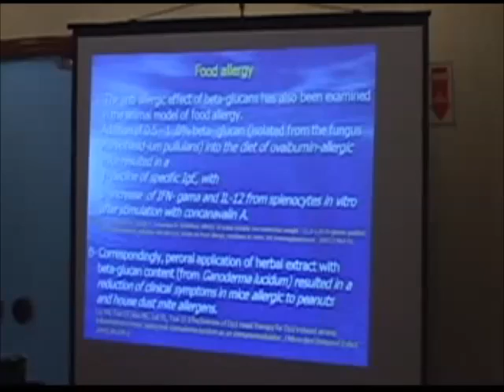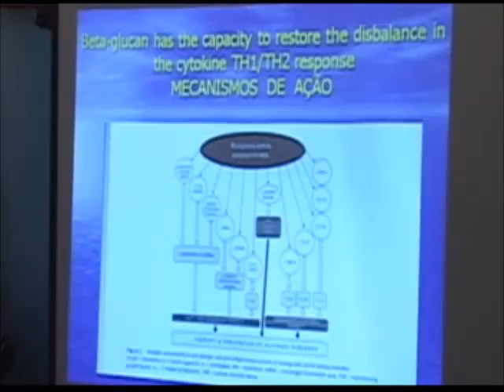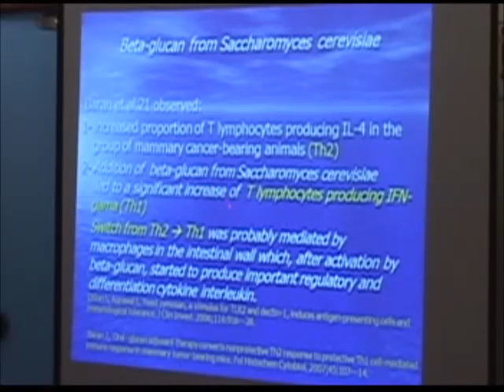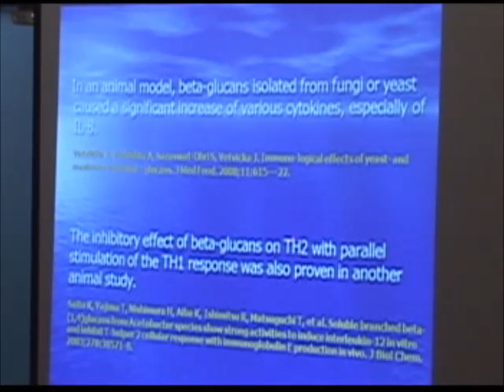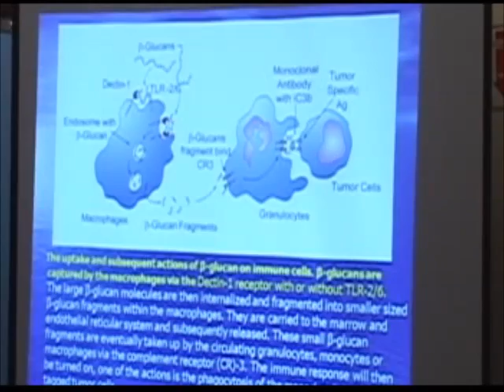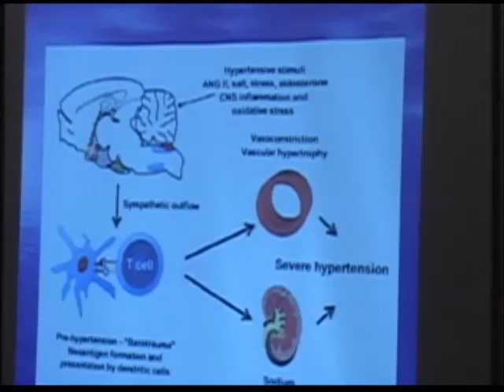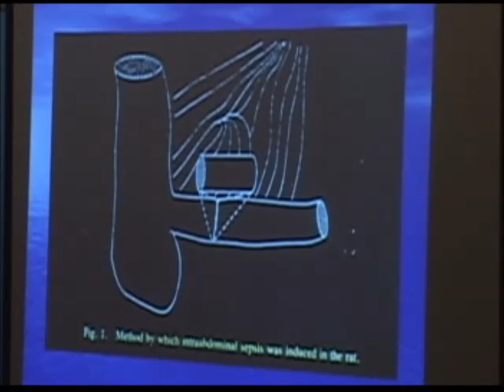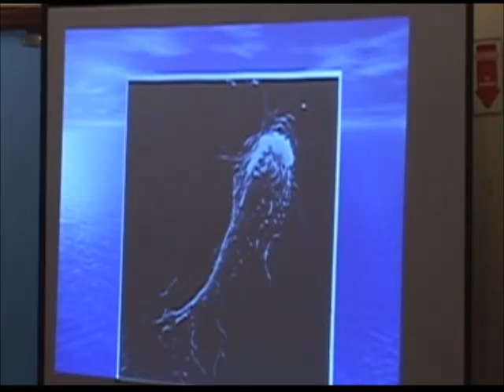GLUCANA parte II